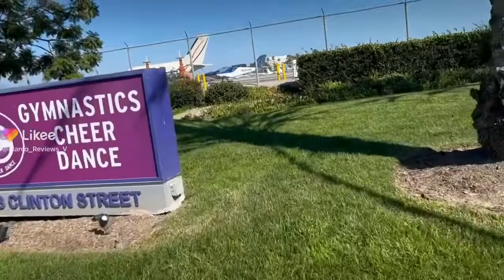iPhone 13 was clearly the best device to bring to the party the bee’s knee’s say what